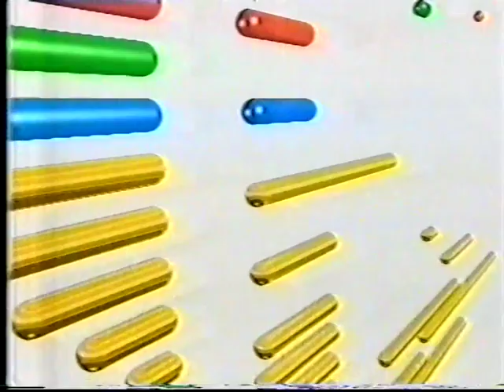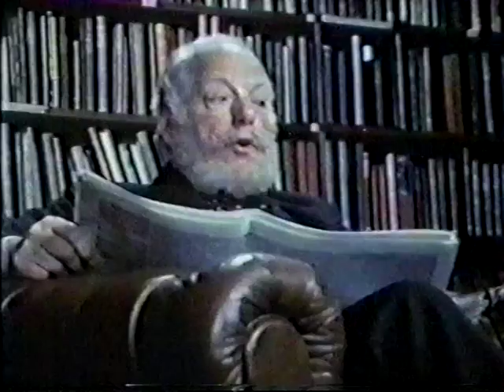TV50 The Search For The Nile